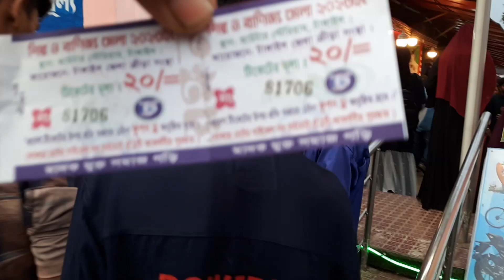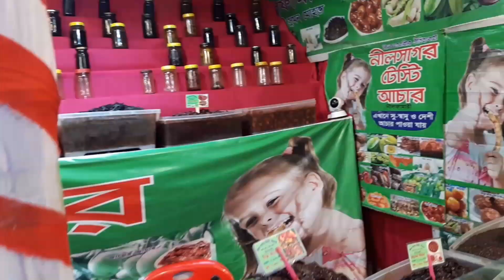বানিজ্য মেলায় একটু গুরাগুরি সবাই মিলে টাংগাইলে নাগরদোলা চরকিবাজি রেলগাড়ি